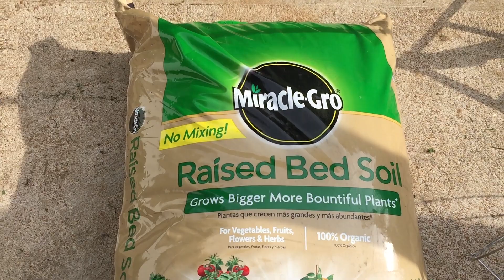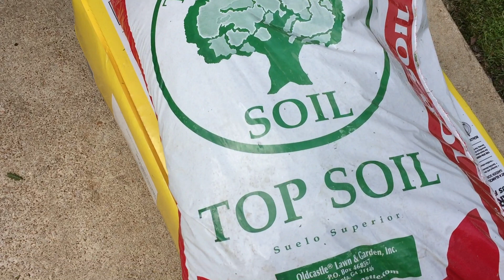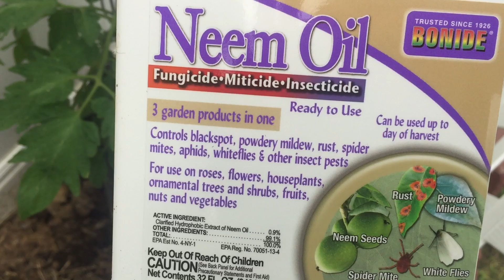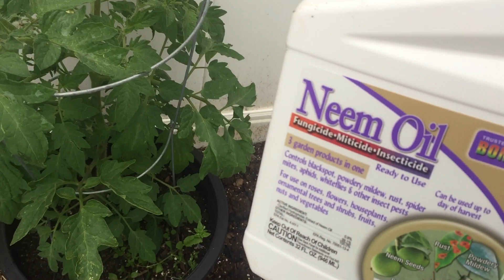西红柿种植 谈谈种番茄 抓住要点一次成功！How To Grow Tomatoes At Home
介绍几种种菜超棒专用工具：挖洞器 防滑防冻全棉手套 宝贝镰刀 治疗多种虫害的神奇宝贝苦楝油 固定钉 希望对大家有所帮助！